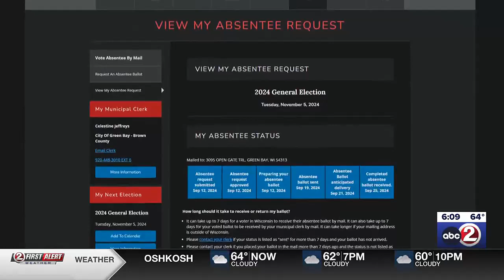Wisconsin Election Commission’s reminders for Election Day